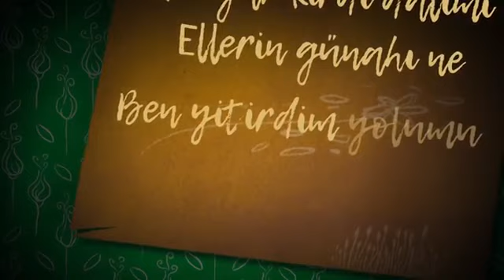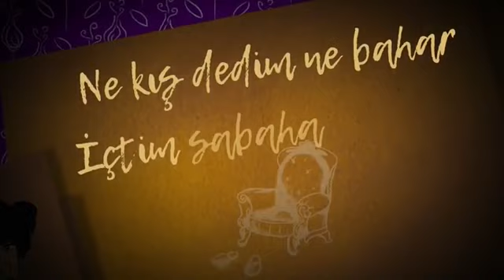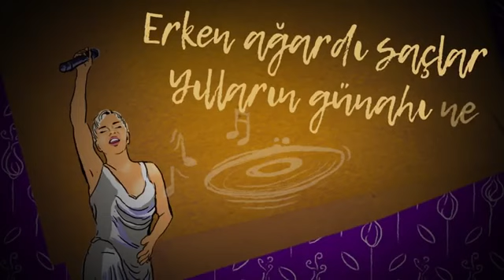Sezen Aksu - Rüzgar Kırdı Dalımı..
Sezen Aksu